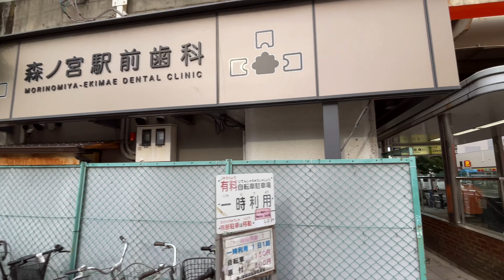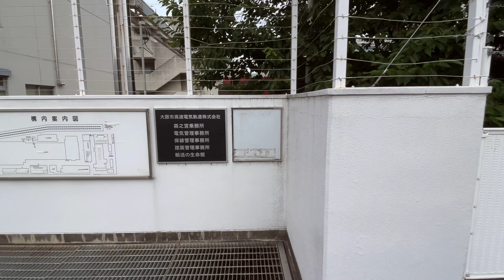大手前〜大阪城公園〜森ノ宮を歩く [2023年6月]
大阪城公園の周りをぐるっと森ノ宮まで歩きました。
見どころを序盤3分25秒にまとめています（ここだけ見ていただけばOKかも^^; ）
・天満橋駅近く ホテル「大手前一丁目プロジェクト」外観が仕上がっていく
・馬場町のホテル「パティーナ大阪」鉄骨が成長中
・大阪メトロ 森ノ宮検車場の新型車両400系

00:00 Highlight 寝屋川に架かる大坂橋からの眺め
00:22 Highlight ［中央区 大手前1］大手前一丁目プロジェクト（ダブルツリーbyヒルトン大阪城／テレビ大阪新社屋）2024年春開業予定
00:58 Highlight  テレビ大阪西館前
01:14 Highlight 大阪城公園 外堀沿い　遠方にホテル「パティーナ大阪」
01:20 大手前一丁目プロジェクト「ダブルツリーbyヒルトン大阪城」のサイン
01:30 Highlight ［中央区 馬場町］法円坂北特定地区B敷地（オープンスペース）
01:38 Highlight ［中央区 馬場町］NTT西日本本社ビル跡ホテル「パティーナ大阪」建設中　2025年春開業予定
02:04 Highlight 大阪城天守閣と大手前一丁目プロジェクト
02:10 Highlight 森ノ宮駅前交差点
02:21 Highlight JR西日本 森ノ宮電車区
02:40 Highlight 大阪メトロ 森ノ宮検車場
02:53 Highlight 大阪メトロ中央線の新型車両400系　大阪メトロ 森ノ宮検車場
03:08 Highlight JR西日本 森ノ宮電車区と大阪城公園駅

03:26 寝屋川に架かる大坂橋をスタート
03:58 ［中央区 大手前1］大手前一丁目プロジェクト（ダブルツリーbyヒルトン大阪城／テレビ大阪新社屋）2024年春開業予定
06:30 大坂橋を南へ大手前一丁目プロジェクト南側へ進む
09:20 テレビ大阪現社屋・西館の周りをぐるりと歩く
11:26 上町筋を南へ進む
13:46 大手前歩道橋を南へ渡る
15:02 遠方 馬場町に建設中のホテル「パティーナ大阪」
15:16 大阪城外堀沿いを南へ進む
21:22 大阪城大手口土橋付近　南へ進む
22:37 大阪城公園内を南へ進む
24:30 大阪城公園の南西端　馬場町交差点付近
25:37 右：法円坂北特定地区B敷地（オープンスペースに）
28:32 ［中央区 馬場町］NTT西日本本社ビル跡ホテル「パティーナ大阪」建設中　2025年春開業予定　　本町通を東へ進む
31:50 本町通を南へ渡る
32:16 宮跡歩道橋　中央大通りの上へ
33:05 阪神高速東大阪線・中央大通り
33:46 ［中央区 馬場町］「史跡指定地」→広場空間などが整備予定
34:01 ［中央区 馬場町］NTT西日本本社ビル跡ホテル「パティーナ大阪」建設中　2025年春開業予定
34:30 谷町4丁目方面　いくつものマンション建設が進む
34:40 ［中央区 馬場町］NTT西日本本社ビル跡ホテル「パティーナ大阪」建設中　2025年春開業予定
34:46 北へ　大阪城公園方面へ戻る
36:24 本町通を東へ進む　左：大阪城公園バスのりば
38:07 本町通を東へ進む　右：阪神高速 森之宮出入口
39:45 本町通が中央大通に合流
40:47 中央大鳥を東へ進む　右：もりのみやキューズモールBASE
42:59 大阪城公園　噴水広場方面へ
44:30 大阪城公園　噴水広場〜森ノ宮駅方面
46:49 JR・大阪メトロ 森ノ宮駅前・森ノ宮交差点
48:03 玉造筋とJR高架下を東へ渡る
49:04 北へ進む
49:28 JR西日本 森ノ宮電車区
52:30 左：JR西日本 森ノ宮電車区／右：大阪メトロ関連施設　北へ進む
55:35 左：JR西日本 森ノ宮電車区／右：大阪メトロ 森ノ宮検車場　北へ進む
57:59 大阪メトロ 森ノ宮検車場　※新駅設置予定（万博終了後）
58:20 左：JR西日本 森ノ宮電車区／右：大阪メトロ 森ノ宮検車場
58:59 大阪メトロ森ノ宮検車場に中央線の新型車両400系の姿が
01:00:48 左：JR西日本 森ノ宮電車区／右：大阪メトロ 森ノ宮検車場
01:02:48 突き当りは猫間川抽水所
01:03:01 JR西日本 森ノ宮電車区と大阪城公園駅

撮影機材：iPhone12PRO ＋ Insta360 FLOW